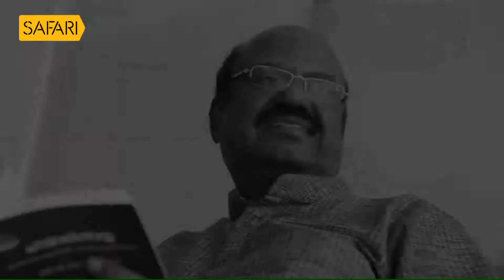C V Ananda Bose 6| CHARITHRAM ENNILOODE | EPI 1143| Safari TV